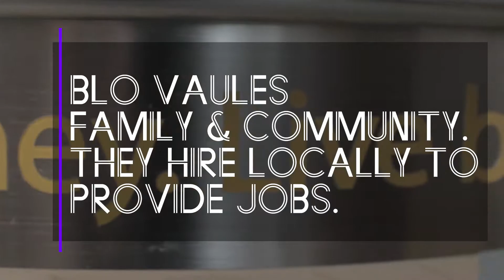Northside Story: Broadway liquor outlet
Northside Stories